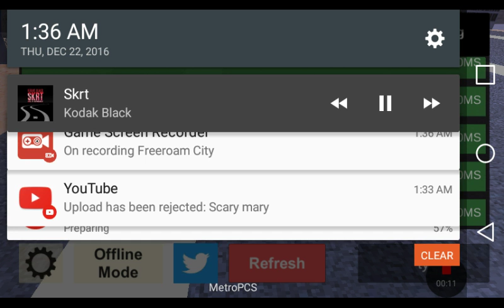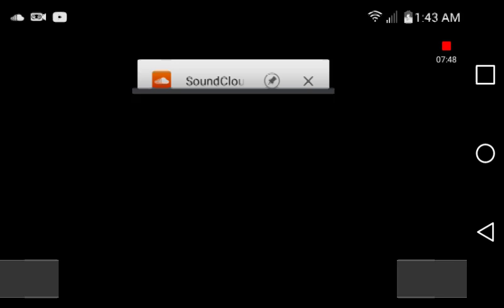Hood gang gang